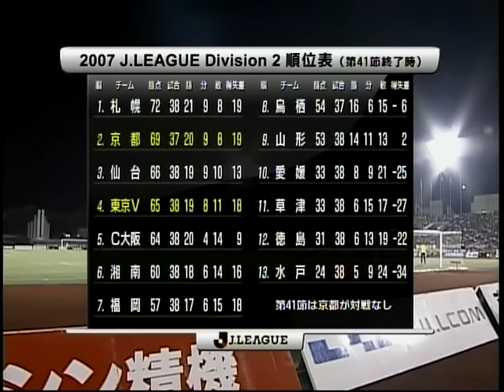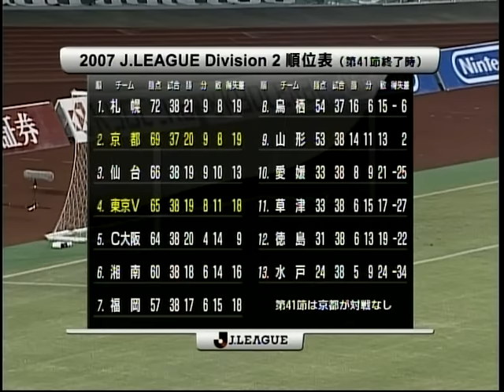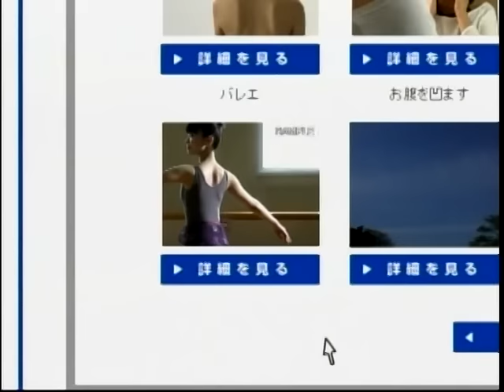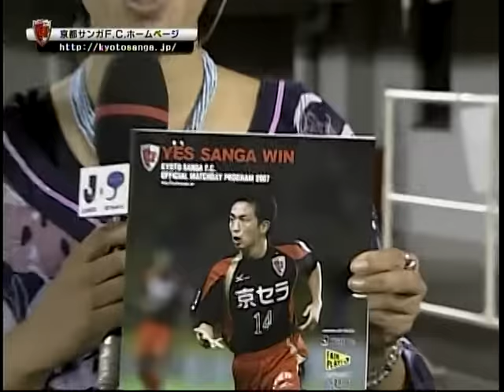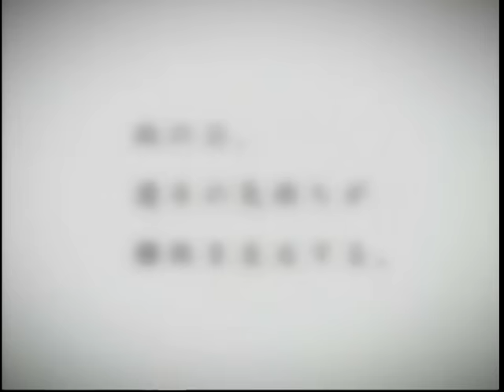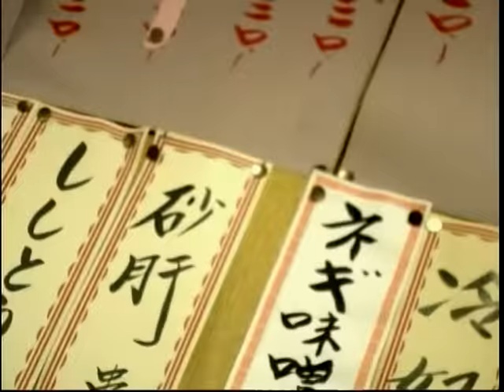2007 Jリーグ ディビジョン2 第42節 第1日 京都サンガF.C. 1-2 東京ヴェルディ1969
得点者
飯尾　一慶　08'
フッキ　23'
パウリーニョ　42'

先発
GK 1 平井　直人
DF 34 平島　崇
DF 35 角田　誠
DF 3 チアゴ
DF 36 中谷　勇介
MF 7 徳重　隆明
MF 17 石井　俊也
MF 20 倉貫　一毅
MF 16 斉藤　大介
FW 10 パウリーニョ
FW 9 アンドレ
控え
GK 33 上野　秀章
DF 6 森岡　隆三
MF 22 渡邉　大剛
MF 14 中払　大介
FW 31 田原　豊
交代
  ▽ 徳重　隆明 65'
  ▲ 渡邉　大剛
  ▽ 斉藤　大介 73'
  ▲ 中払　大介
  ▽ アンドレ 82'
  ▲ 田原　豊
警告
    石井　俊也 64'
    角田　誠 67'
    チアゴ 69'
監督
    美濃部　直彦

先発
GK 21 高木　義成
DF 18 海本　幸治郎
DF 17 土屋　征夫
DF 2 萩村　滋則
DF 22 服部　年宏
MF 11 大野　敏隆
MF 6 菅原　智
MF 20 廣山　望
MF 16 飯尾　一慶
FW 10 ディエゴ
FW 9 フッキ
控え
GK 1 吉原　慎也
DF 4 戸川　健太
MF 13 佐藤　悠介
MF 15 金澤　慎
FW 31 シウバ
交代
 ▽ 飯尾　一慶 45'
  ▲ シウバ
  ▽ 廣山　望 58'
  ▲ 戸川　健太
  ▽ 大野　敏隆 80'
  ▲ 金澤　慎
警告
   フッキ 44'
    大野　敏隆 47'
    シウバ 88'
監督
ラモス　瑠偉

日付 キックオフ時刻
2007/09/26 19:04
スタジアム
京都市西京極総合運動公園陸上競技場兼球技場
入場者数
6,466 人
天候
晴
気温
22.8
湿度
72%
主審
佐藤　隆治
副審
岡野　宇広 , 長谷　忠志
第4の審判員
藤原　正明